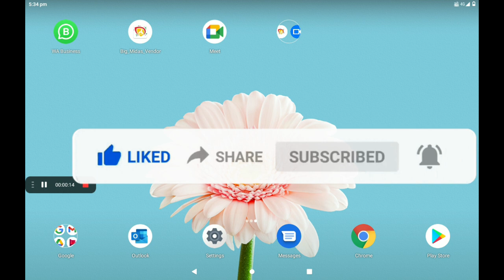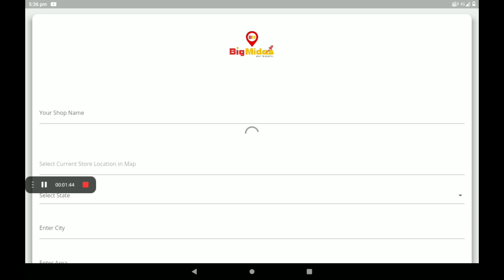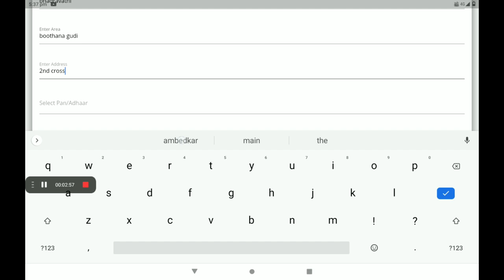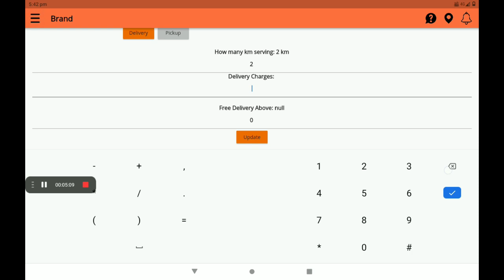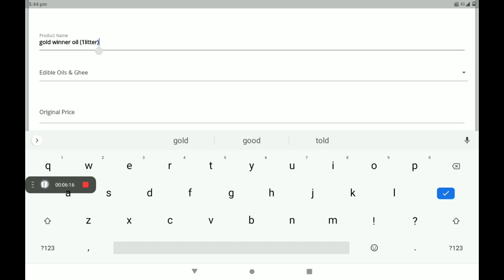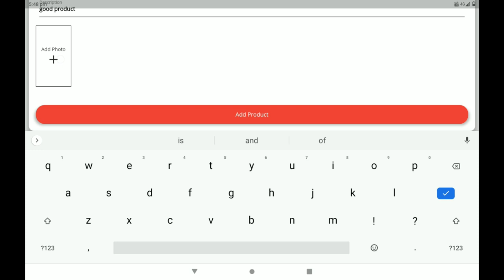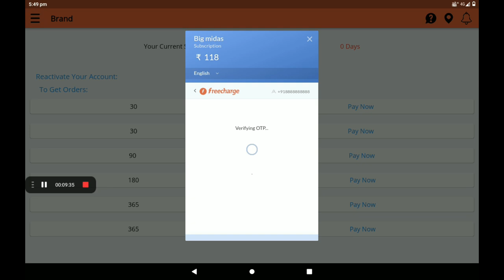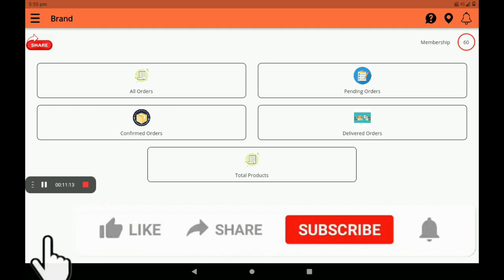SET UP 0% COMMISSON Grocery Store IN BIG MIDAS app STEP BY STEP IN (KANNADA)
Big Midas Are Creating A Virtual World For Stores, Vehicles, & On Demand Service Providers. Customers can analyse the products of the stores Customers can see all basic information about the business and can see their products. Businesses are completely transparent to customers Customers are having full control and full transparency for businesses as all of their information is fully available. At Big Midas Vendor app the app is divided into three parts. Store Listing. Service Listing. Vehicle Listing. Vendor can get them registered and customers near to them will have information about the business and can directly engage with them.
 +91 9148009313